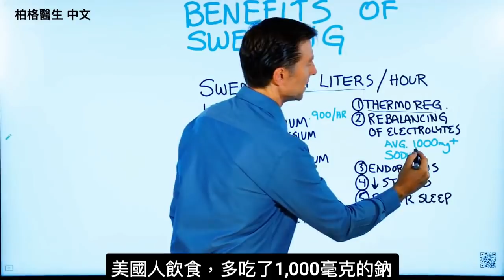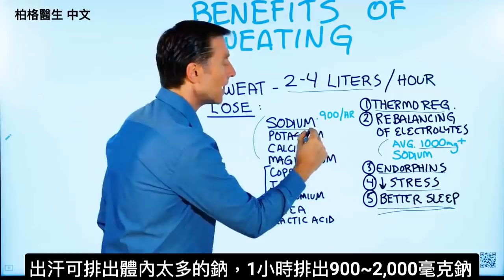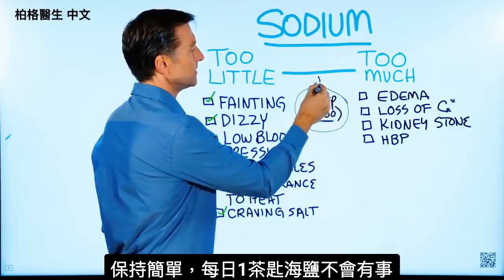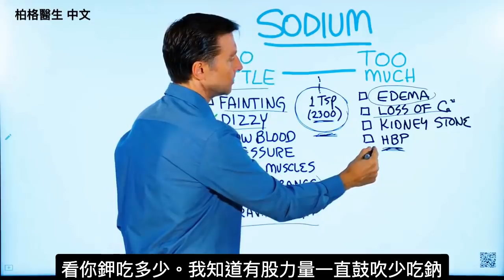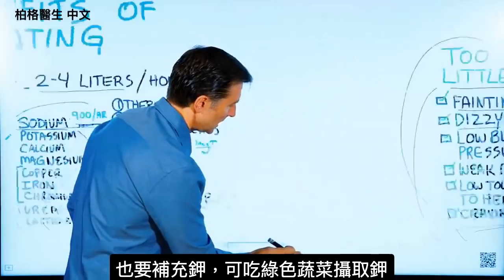流汗益處, 吃少鹽好嗎？如何避免腎結石,抽筋,減壓,降血壓?柏格醫生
在本視頻中，我們將討論為什麼出汗對您有益。
一個人運動一小時內可能會流失2至4公升汗水。
時間:
1:08運動出汗
1:48鈉需要量
3:03鈉過多與過少

汗是由組成成分的？
•鈉Sodium
•鉀Potassium
•鈣Calcium
•鎂Magnesium
•銅Copper
•鐵 Iron
•鉻Chromium
•尿素Urea
•乳酸Lactic Acid

運動出汗的好處：
1.溫度調節（冷卻）(Cooling down)
2.平衡電解質 (Rebalancing of Electrolytes)
3.增加內啡肽 (Increases Endorphins)
4.減輕壓力
5.增強睡眠

出汗時，主要是流失鈉。 您只需要補充適量的鈉。
鈉的最佳來源：海鹽（每天1茶匙）
鈉缺乏症狀：
1.昏厥(Fainting)
2.頭暈
3.血壓低
4.肌肉虛弱
5.怕熱
6.渴望鹽(想吃鹹的東西)

鈉過多的症狀：
1.水腫. Edema
2.鈣的流失(會抽筋)
3.腎結石(鈣的沉澱)
4.高血壓
柏格醫生中文 健康知識：

艾瑞克柏格(Dr Eric Berg)醫生介紹：
56歲，脊椎醫生， 他是弗吉尼亞州、加利福尼亞州和路易斯安那州的3州脊椎科醫生，￼執照一直維持有效。他是全球知名的健康生酮飲食和斷食專家，也是《新體型指南》和KB Publishing出版書作者。